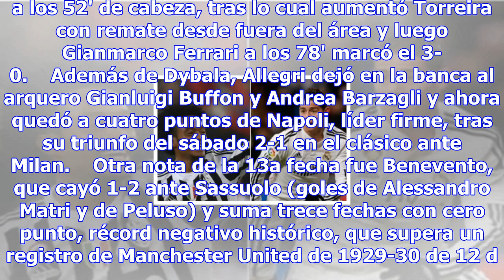Cayó juventus, zapata verdugo - deportes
Gonzalo Higuaín (foto: ANSA) 17:02, 19 nov•ROMA•Redacción ANSA (ANSA) - ROMA, 19 NOV - Con goles del...